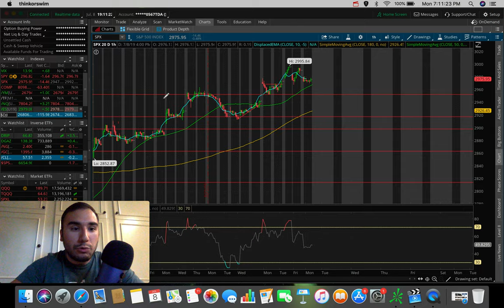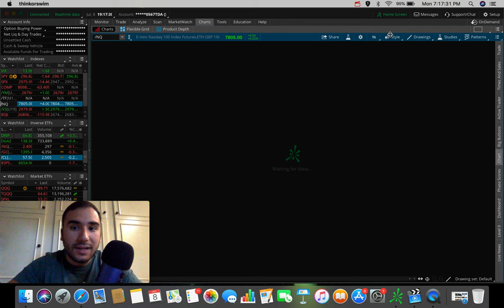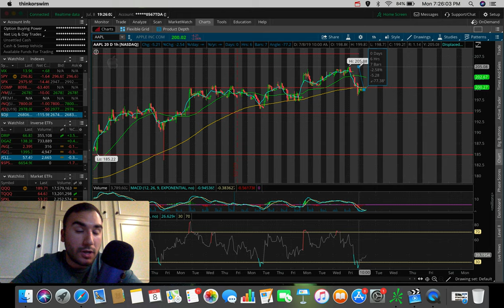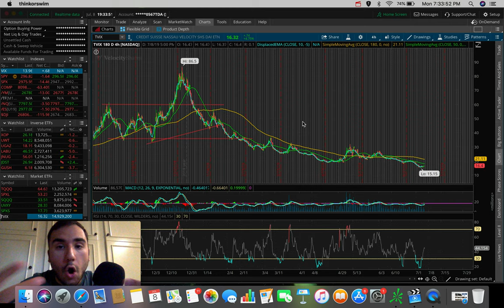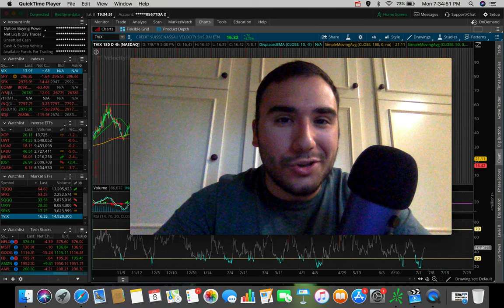Am I Buying This Dip? | Stock Market Update 7/8/19